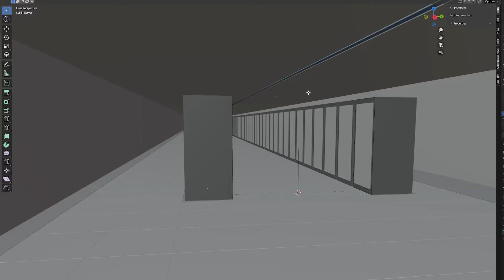Serverroom in blender - Ramon van Bedaf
I'm learning and playing around with blender.
This video showcases a non existent serverroom and several different camera actions.

Gear
Cameras and lenses

About me
My name is Ramon and I'm a photographer, I currently use the Adobe Creative Cloud applications as my main editing software for photo and video work. I've been into photography for about my whole life, I though it was time now to share my knowledge, to help others or to inspire them to start with their own photography journey.
I like to learn new things, and want to teach and share knowledge to other people!
For myself I also dive into the world of video and editing while trying to do all of the above. Never stop learning and keep going forward!